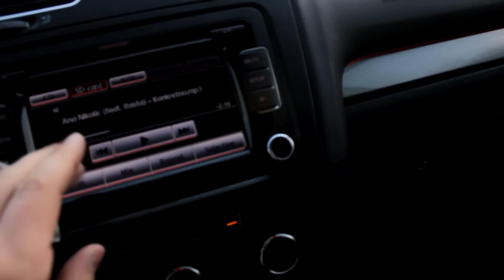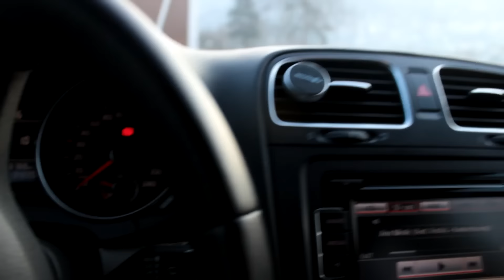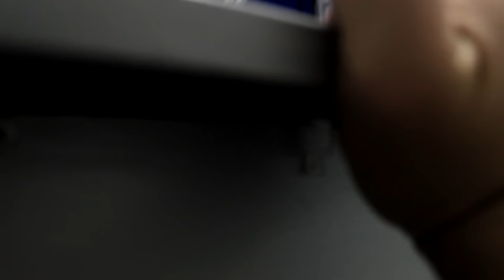POKVARILA SE VRATA ?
PC SPEC:

GPU: R9 270X Sapphire 4GDRR5
CPU: FX 8350 Vishera Unlocked 8x4.0GHz
RAM: Kingston HyperX beast 2x4GB=8GB
HDD: Western Blue 1TB  7200 RPM  SATA 6 Gb/s
Maticna: ASUS M5A97 LE R2.0
Napajanje: Thermaltake SmartSE 630w
CPU Cooler: Cooler Master hyper evo 212